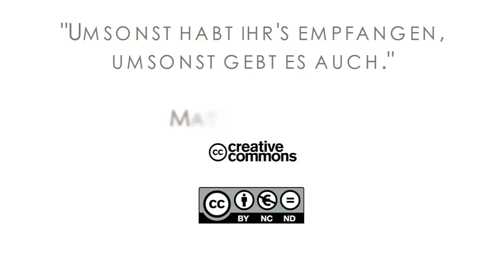15Q04 / 02 Eine überaus zufriedenstellende Karriere (Teil 2)